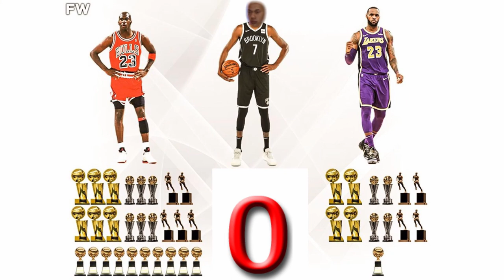LeBron James Vs John Brown The 1V1 That Ends The G.O.A.T Debate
LeBron James Vs John Brown The 1V1 That Ends The G.O.A.T Debate NBA2k23 Blacktop

TEAM BROWN OR TEAM JAMES👑